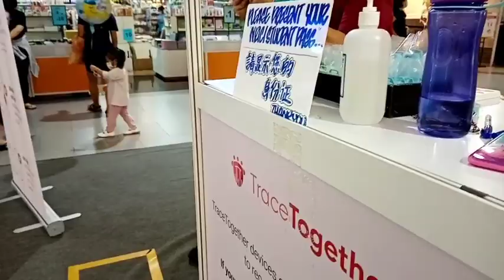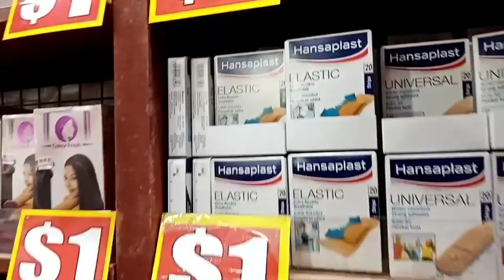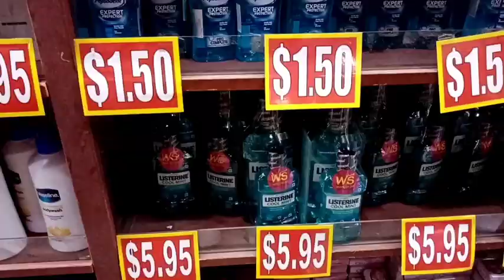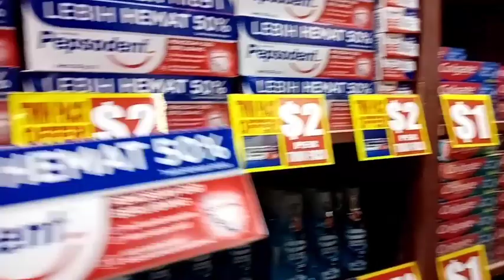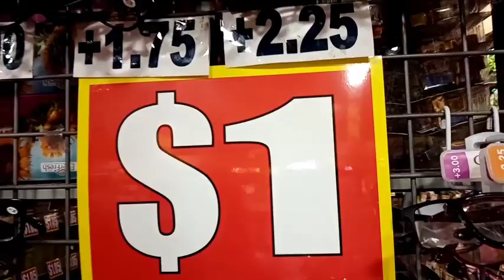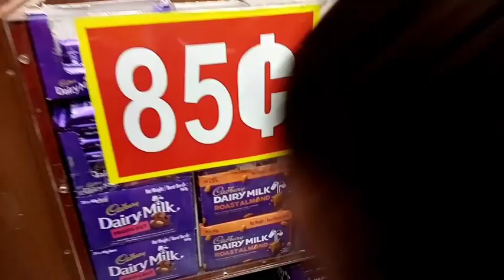Murang Bilihan dito sa SINGAPORE VALU$ Abot kaya ang preyso|| PROUD WARAY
Murang Bilihan dito sa SINGAPORE VALU$ Abot kaya ang preyso so we diceded na dito sa value kami mamili kasi. Malapet sa Lugar  namin kaysa sa lucky plaza.. Worth it nman kasi ung na gastos namin is 150$ madami na din assorted lahat binili..
PLEASE  keep on watching guyz salamat

SEE YOU ON NEXT VIDEO GUYZ